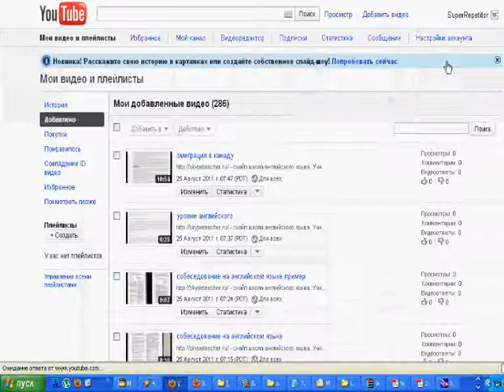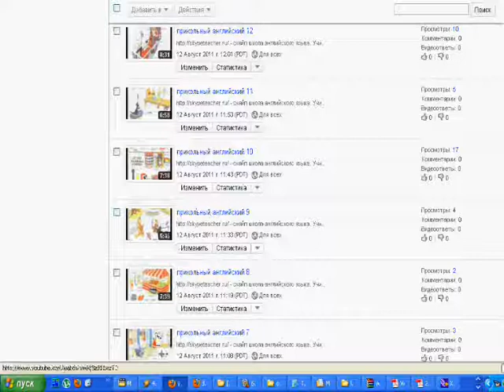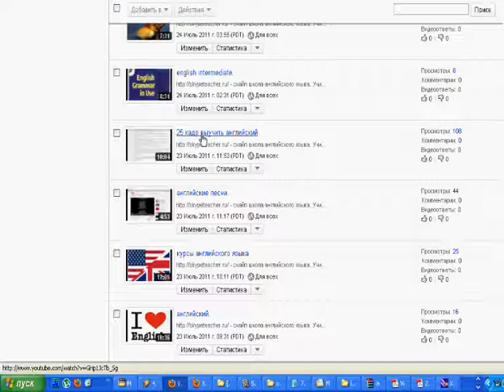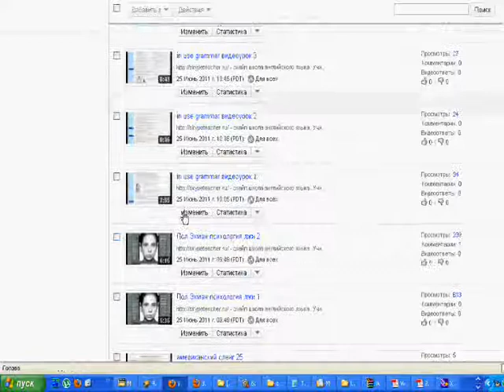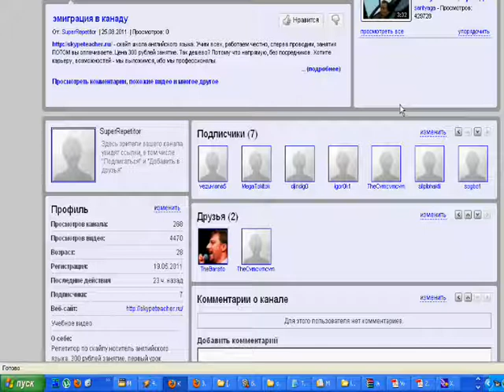бесплатный английский для начинающих